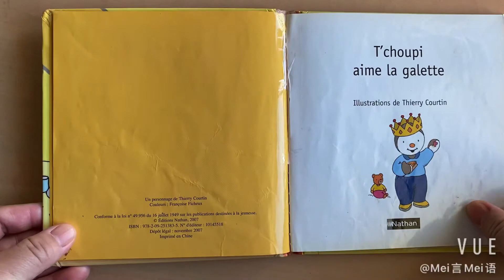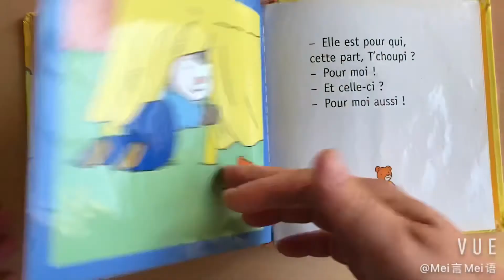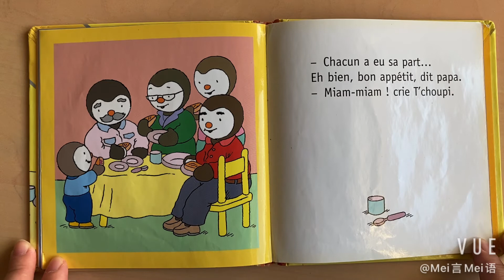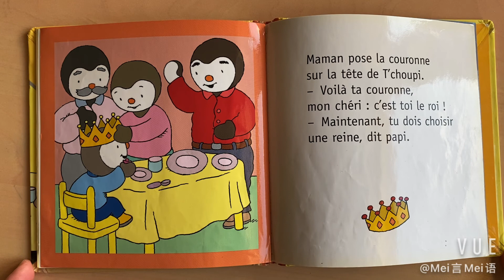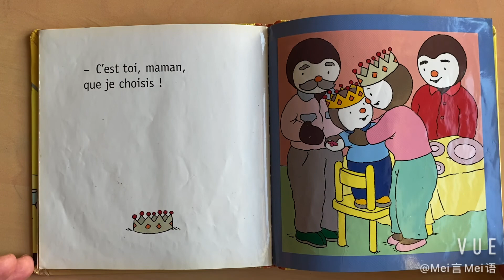「Mei讀繪本」 小企鵝喬比系列之三：『喜歡吃國王餅』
法國有個每年年初有個國王餅節，小朋友們，你們喜不喜歡跟喬比分享他的國王餅啊？

一起來分國王餅吧！